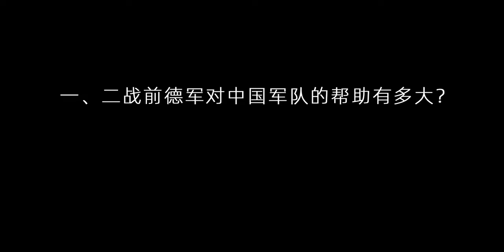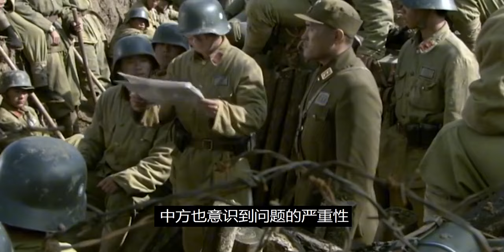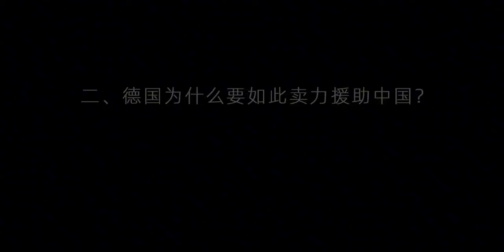二戰時，德國為何送中國40萬套裝備?要走了垂涎已久的三樣東西